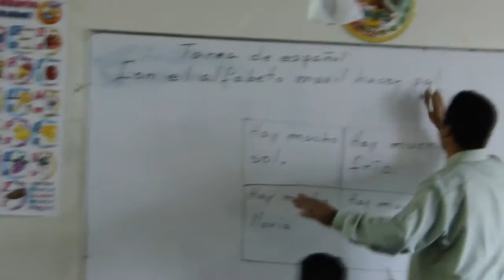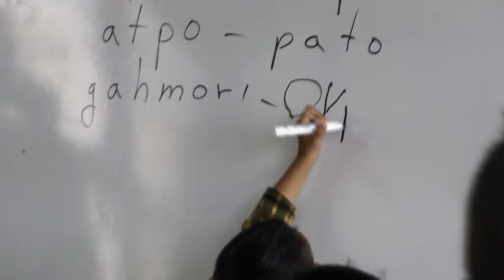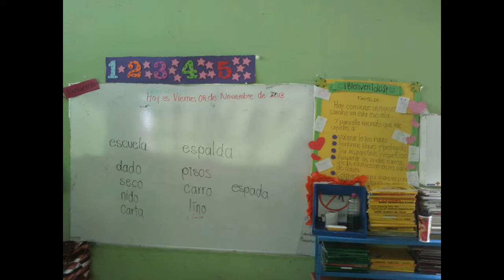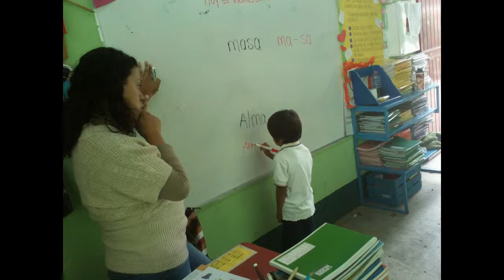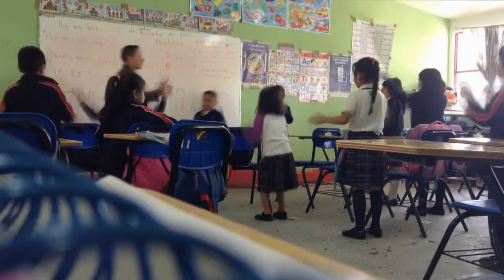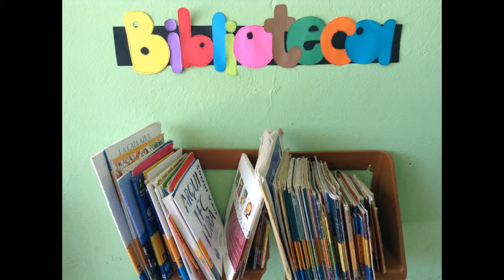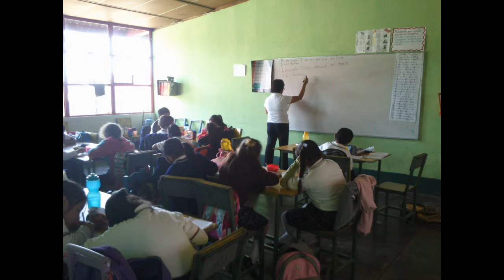LA EXPERIENCIA DOCENTE DOCUMENTAL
Una producción mas de DiegoStudiosPRO